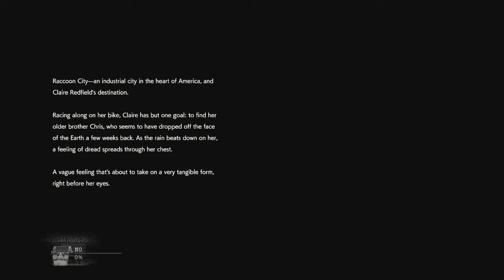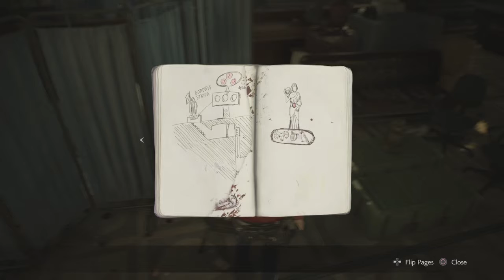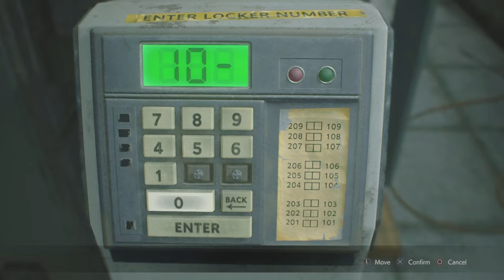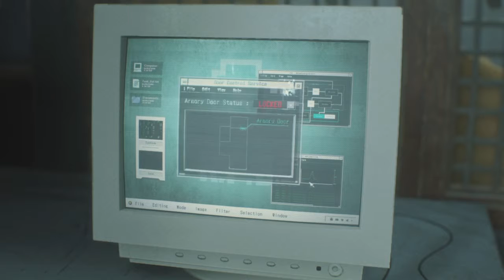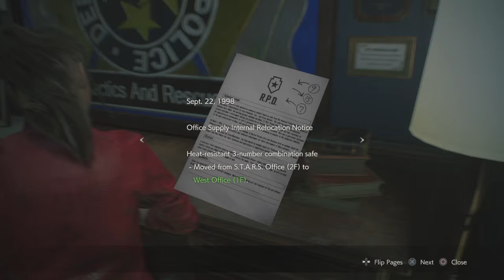Resident Evil 2 Claire part 1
Part 1 of Claire's campaign